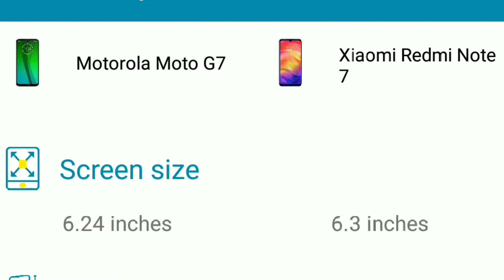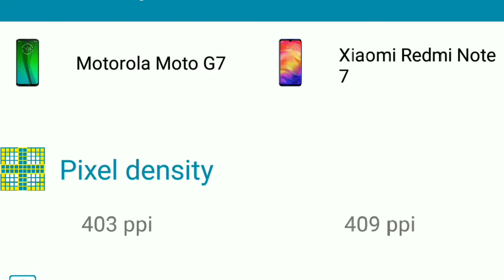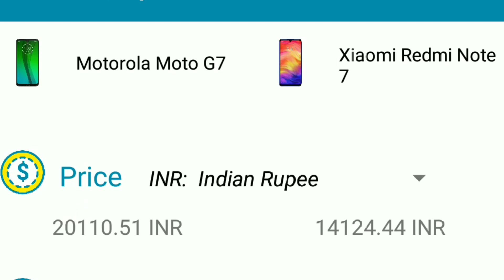Moto G7 V/S Redmi Note 7 Full Details Specs Comparison l Camera l Processor l Watch Before Buying